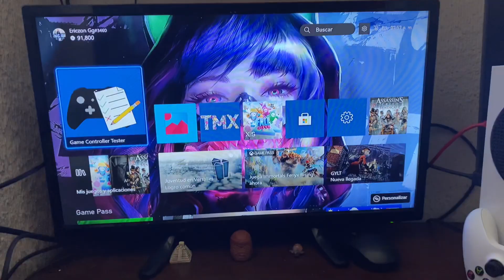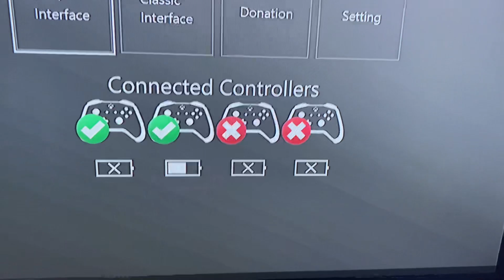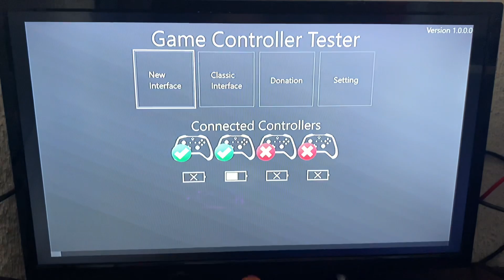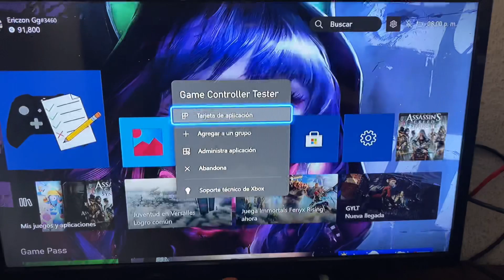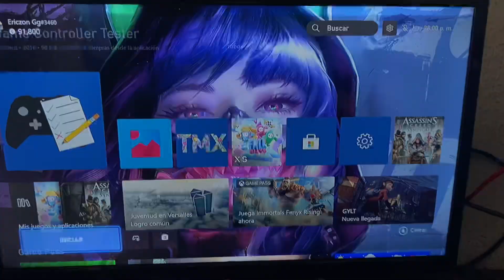Comprueba el Estado de Uso de tus Controles xbox, ✅🎮 Desde la misma XBOX. 💯 (Análisis)